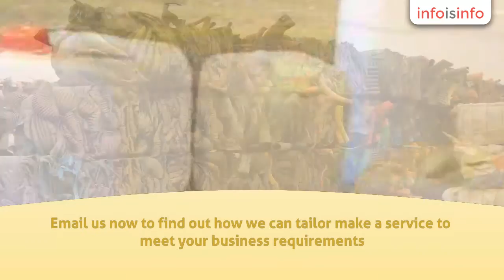Recycling in Hoo St. Werburgh - Kingsnorth waste management - InfoIsInfo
Kingsnorth waste management, Recycling in Hoo St. Werburgh.

Business to Business Plastic Recycling Services in Kent by Kingsnorth Waste Management (KWM).  We can offer a complete plastic recycling and waste management service tailored to your business needs. Rebates offered on plastics/cardboard over 1 ton.

Kingsnorth Waste Management Ltd offers a recycling service to suit the needs of commercial and industrial organisations as well as your individual requirements.

Licensed by The Environmental Agency, so we are able to ensure that we meet your legal requirements with a straight forward easy self tailored service.

We take the hassle out of recycling Maximising revenue and minimising your effort.

We are committed to reducing the amount of waste going to landfill from both an environmental and economic point of view.

Whether it be waste plastics, paper, cardboard Kingsnorth Waste Management has the answer.

KWM offers a recycling service for bulky plastics such as wheelie bins, pipes, drums, polythene and cardboard though out Kent and London area.Its easy to recycle with KWM all you have to do is.Book a delivery slotturn up on day of bookingtip and gowe supply all paper work which is needed free of charge.
KWM also off a collection service for smaller companies at a charge